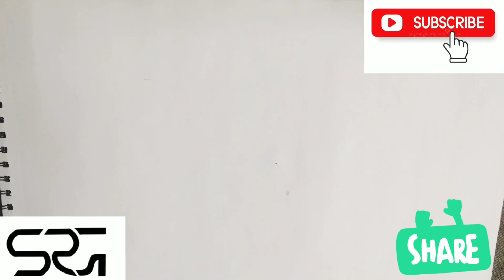Krishna Janmashtami 2020 | jai Shree Krishna drawing | dahi handi 2020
Hello friends,

On the holy occasion of krishna birth, I have depicted krishna ji. Happy Janmashtami to all the viewers.
Haathi goda palki,
Jai kanhaiya lal ki 🙏😍.

Keep supporting🙏

Music credit- Govinda aala re aala

CC - Rajvi Shah